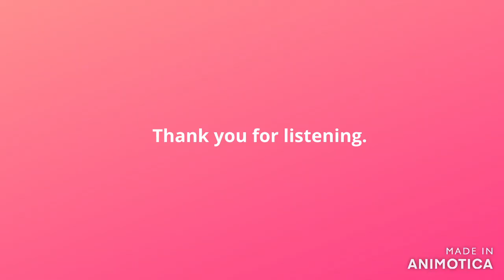Songs by Ajeeta 003_Aa Jaa Re Pardesi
Ajeeta Subramanian is a musician and singer from Kerala, India. She grew up with a passion for music but never had the opportunity to pursue it professionally. But that never stopped her from learning instruments and pursuing vocal training. Today, she practices regularly and is happy to share her renditions with other music lovers.